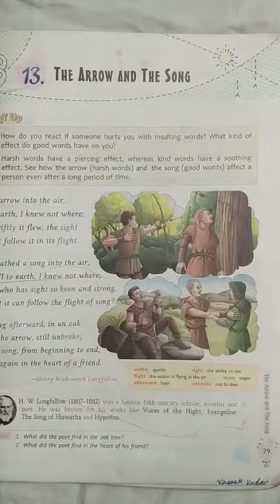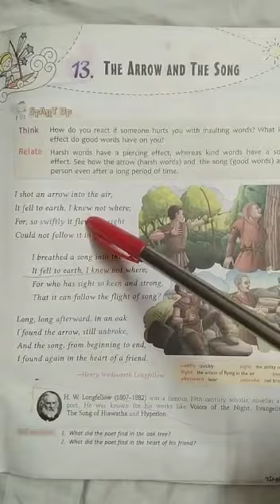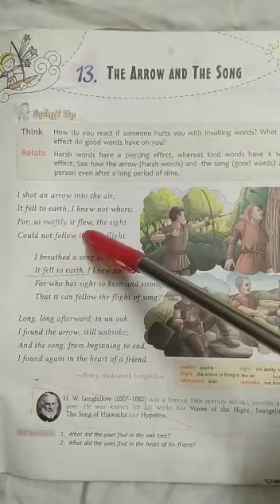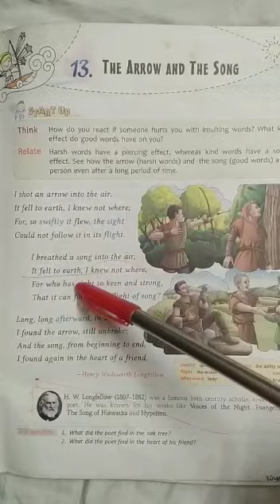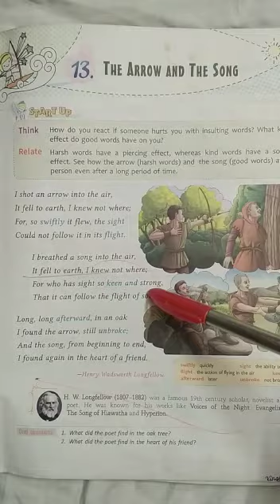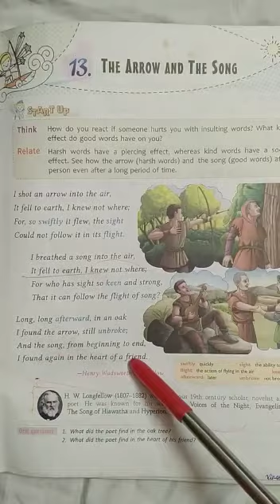English Literature, Class - 3rd, The Arrow and the Song (Poem) by Ranjana Jaiswal